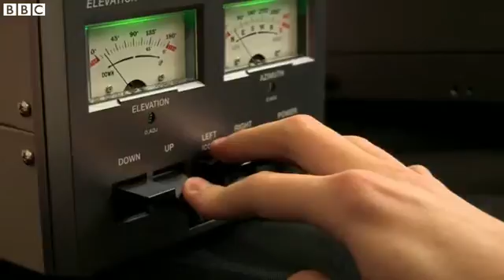Tim Peake:british Astronaut talks to pupils from Sandringham 1 of 3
Tim Peake:british Astronaut talks to pupils from
Sandringham School from space on Ham radio bbc1 news  8/1/2016  part 1